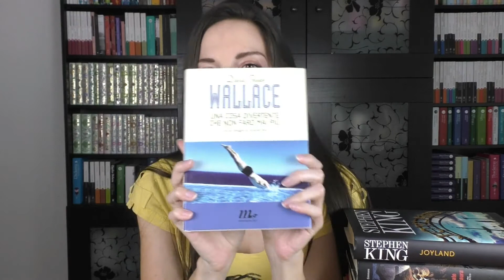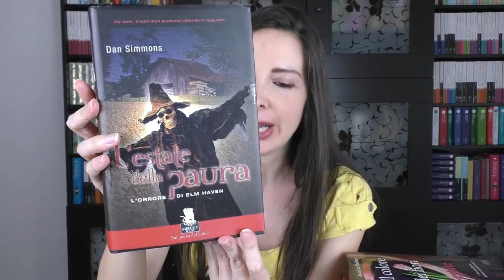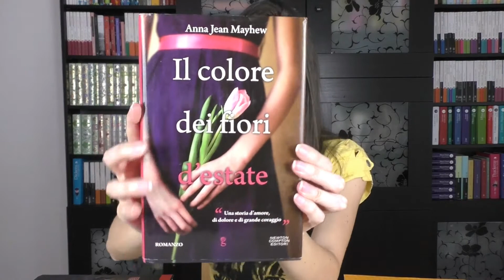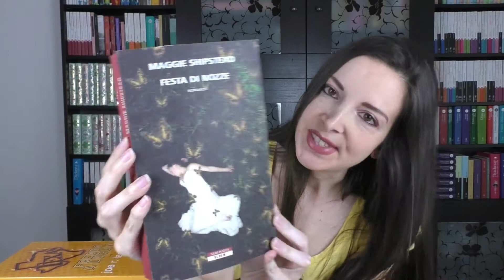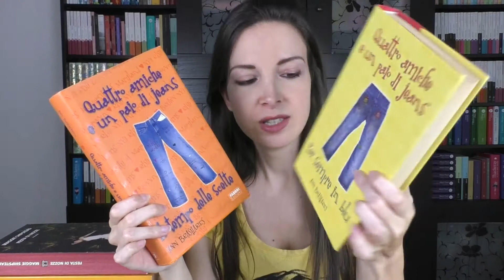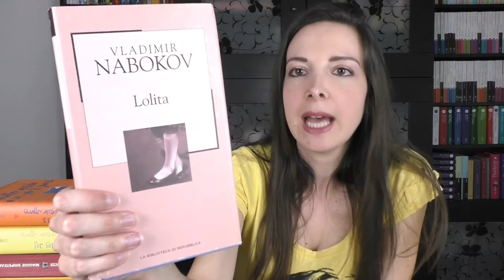TBR estiva 2018 | Quali libri leggerò quest'estate?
Ecco la mia TBR estiva:
❥ "Una cosa divertente che non farò mai più" David Foster Wallace
❥ "Il profumo dei fiori d’estate" Anna Jean Mayhew
❥ "Joyland" Stephen King
❥ "Freddo a Luglio" Joe R. Lansdale
❥ "Quattro amiche e un paio di jeans. Il tempo delle scelte" Ann Brashares
❥ "Quattro amiche e un paio di jeans. Per sempre in blu" Ann Brashares
❥ "La verità sul caso Harry Quebert" Joel Dicker
❥ "Lolita" Vladimir Nabokov
❥ "L’estate della paura" Dan Simmons
❥ "Festa di Nozze" Maggie Shipstead

Menzionati anche:
❥ "Quattro amiche e un paio di Jeans" Ann Brashares
❥ "Quattro amiche e un paio di Jeans. La seconda estate" Ann Brashares